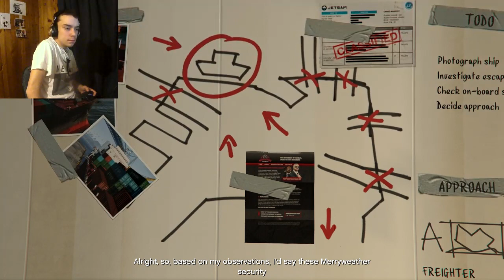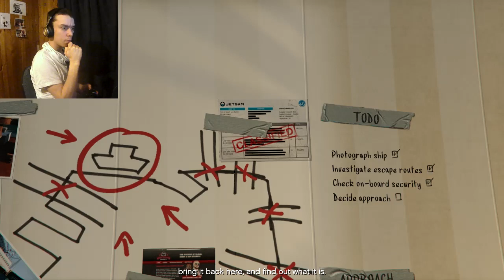SCOUTING THE PORT - Grand Theft Auto 5 - Part 20